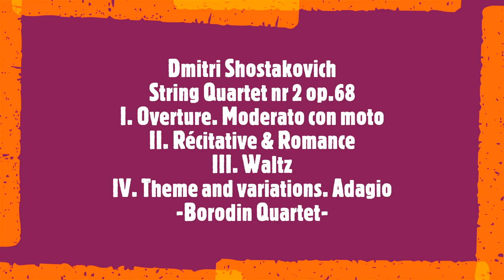Steven Miller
Steven Miller (1960)

« Each painting is created to embody immediate impact and lasting power. It is about creating a visual that has never been seen before. »

Portrait of Steven Miller
Steven Miller is an American visual artist who is currently living and working between New York City and Litchfield County in Connecticut. He creates large-scale abstract oil paintings that draw on the complexities of society and technology.
Abstracting the Everyday
Miller’s work is inspired by society and current events and he tends to abstract imagery that he gleans from the media, pop culture and technology, transforming them into vibrant, colourful canvases. Real-life observations and exploring the way in which different cultures collide and form new relationships are key elements to Miller’s work.
Colour Relationships
Miller executes his abstract paintings in an expressionist style. The works focus on the relationship between colour and form and are impacted by colour theory and interactions within nature. His works seem simple and minimalist on the surface yet are far more complex the more you engage with them.
International Acclaim
Miller has exhibited extensively in the United States and further afield in European cities such as Paris, Madrid, Rome, London, Amsterdam, Berlin and Cologne. His work belongs to numerous private and public collections and was recently added to the MoMA collection. Miller has received several notable awards such as the Helena Rubenstein Fellowship and the Posey Foundation Fellowship.
Soundtrack:
Dmitri Shostakovich
String quartet n°2 op.68
I. Overture. Moderato con moto
II. Récitative & Romance
III. Waltz
IV. Theme and variations. Adagio
Borodin Quartet (Rostislav Dubinsky - Yaroslav Alexandrov - Dmitri Shebalin - Valentin Berlinsky)
Studio recording, Moscow